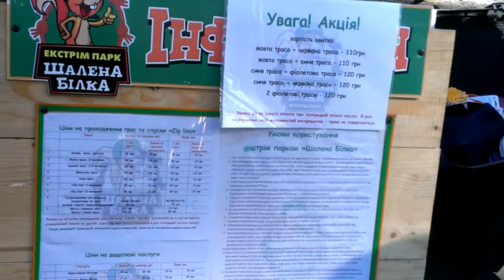Канатная дорога в Буче. Шалена Бiлка.